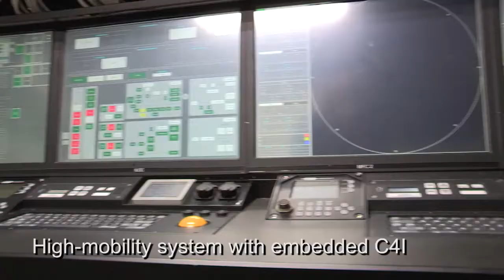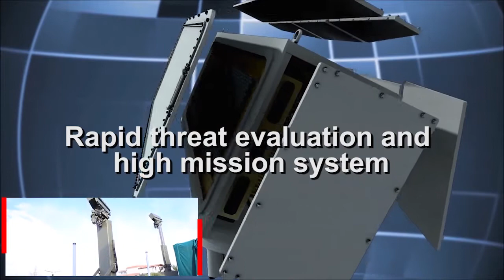KRONOS Family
The Leonardo KRONOS® radar family, based on Active Electronic Scanning Array (AESA) technology, includes highly compact multifunctional radar systems, which make the difference for those who operate in surveillance and air defence, both on land and at sea. KRONOS is now available in five versions, fixed and mobile, all equipped with extensive and highly automated C2 functionalities, multiple data links and a full set of communication systems